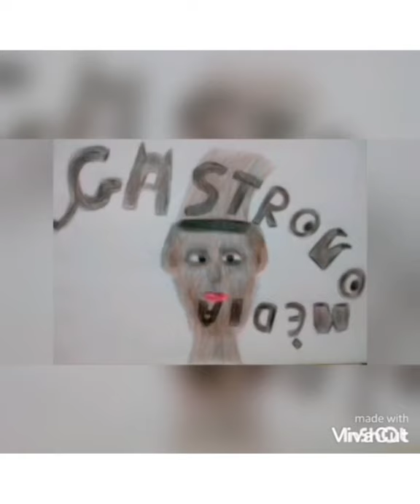Professor ou mentor é o futuro!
Eu digo que professor é a profissão do futuro pois as mentorias ou aulas onlines são na minha opinião o melhor caminho para ganhar dinheiro atualmente! O marketing digital é bom apenas para aqueles que queiram divulgar trabalho artístico...